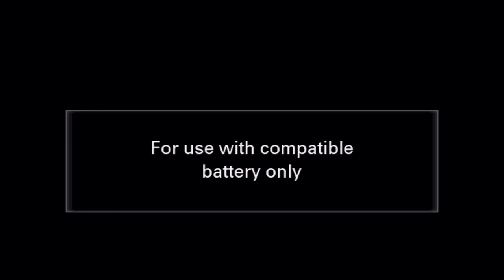PLENARY SESSION 3: Serving Up A Food System That Works For People And Planet